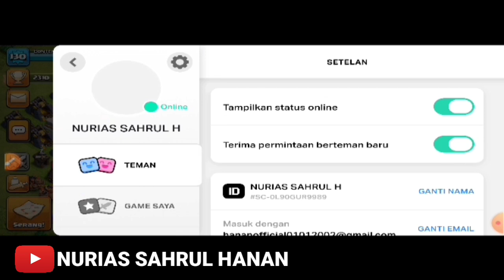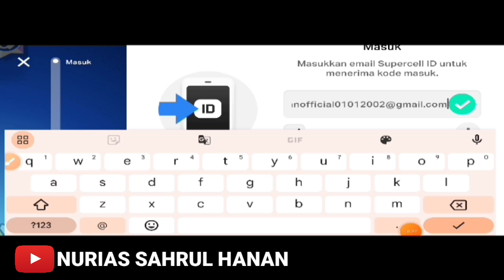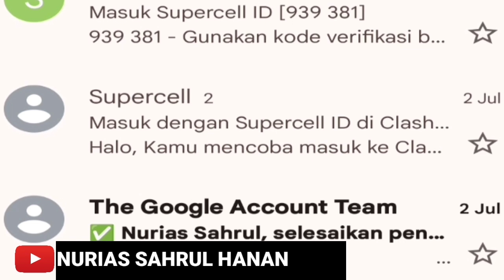Tutorial Log out Di perangkat lain yang tersambung ke desa Clash of Clans Atau T4br4k Akun !!!